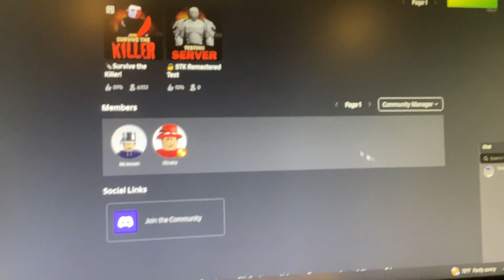yo you ment to send this?